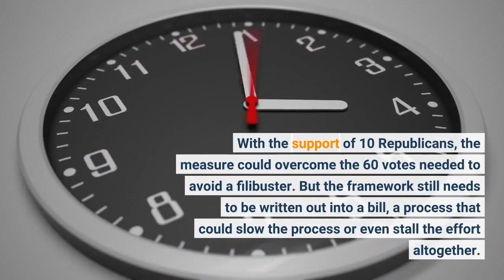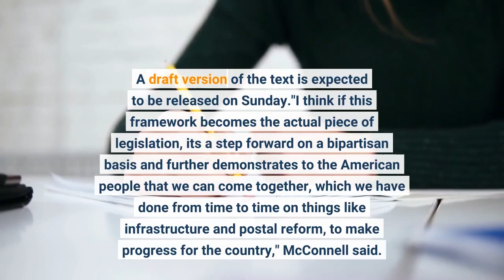McConnell says he'll support a gun reform bill if it matches the proposed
Senate Minority Leader Mitch McConnell will support passing a bill that would reform gun laws if the text matches the framework proposed earlier this week."I am comfortable with the framework and if the legislation ends up reflecting what the framework indicates, I will be supportive," McConnell told reporters Tuesday. A bipartisan group of senators led by Chris Murphy, D-Conn., and John Cornyn, R-Texas, unveiled their proposal over the weekend, which would include incentives for states to pass red-flag laws, funding for school safety and mental health resources, expanded background checks and more. With the support of 10 Republicans, the measure could overcome the 60 votes needed to avoid a filibuster. But the framework still needs to be written out into a bill, a process that could slow the process or even stall the effort altogether. Schumer told reporters that the hope is to pass the bill before the next recess, which would begin June 27. A draft version of the text is expected to be released on Sunday."I think if this framework becomes the actual piece of legislation, it's a step forward on a bipartisan basis and further demonstrates to the American people that we can come together, which we have done from time to time on things like infrastructure and postal reform, to make progress for the country," McConnell said. Despite the longstanding ideological divides over gun laws, recent mass shootings at a supermarket in Buffalo, N. Y., and Uvalde, Texas, have created a  sense of urgency on both sides of the aisle to reach a deal.